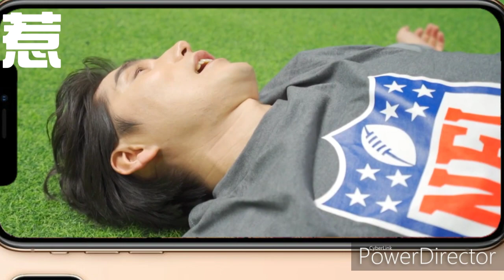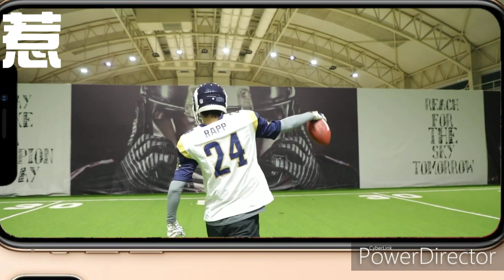【云次方Ayunga &Yunlong Zheng 】NFL連續劇（硬核惹）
本人製作，不喜請X，DW退散